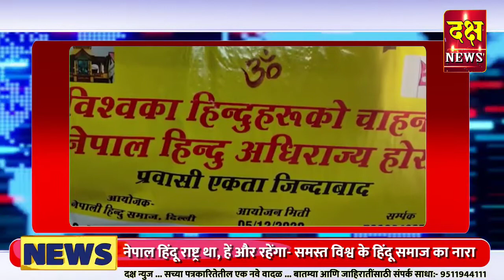Daksh News Live|नेपाल हिंदुराष्ट्र था, हे और रहेंगा- सभी हिंदुत्ववादी पार्टी संघटन का दिल्लीमें नारा